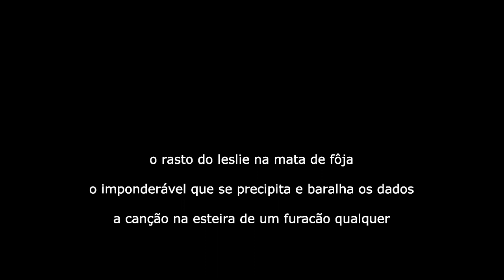Allonesong - Rain on the beach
Got to move on but I don’t know just where I’m going
Did I stray far out from where I belong?
I’m pushing the line for something that isn´t showing
I just need a better part to come along
I’m reaching out for any kind of growing
I can’t reap a single thing from the mess I’m in
Staring upon the playground of my dreaming
It’s just rain on the beach and I’m gone away
How we lose so much, we should know it
How we miss so much, what a shame
How we have so much never knowing how much we’ve got…before it fades

Cláudio Mateus performing “Rain on the beach”.
Music video by Leonel Gonçalves and Cláudio Mateus
Allonesong